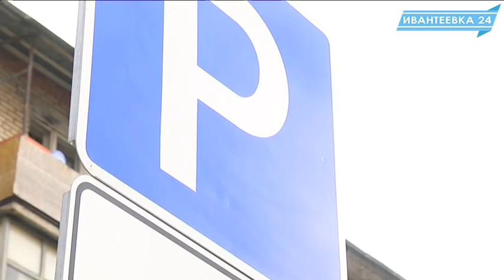Рейд по парковкам для инвалидов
Совместный рейд ГИБДД и Управления социальной защиты населения проходит в рамках месячника "Парковочные места для инвалидов".